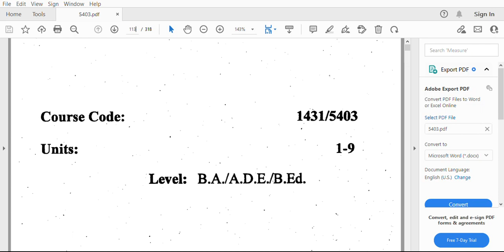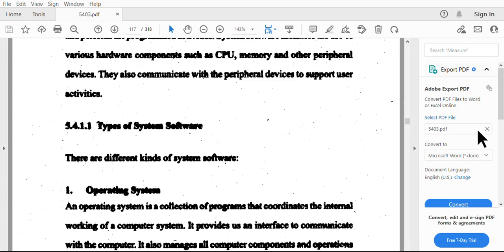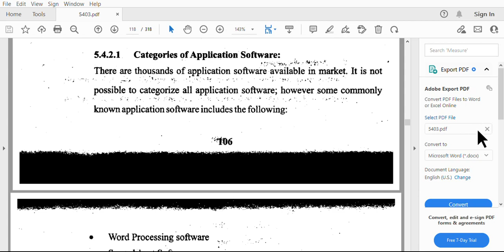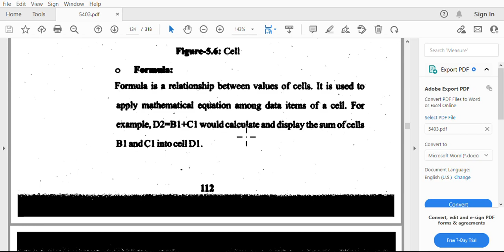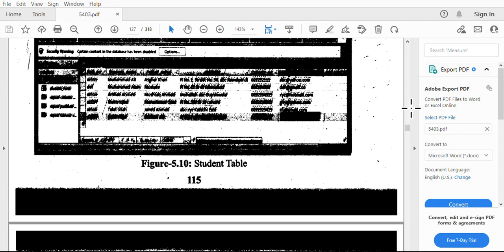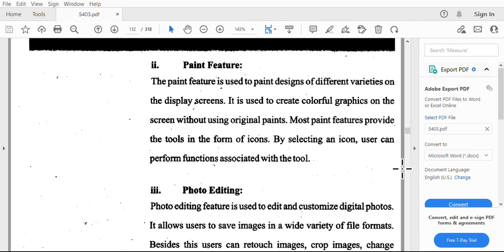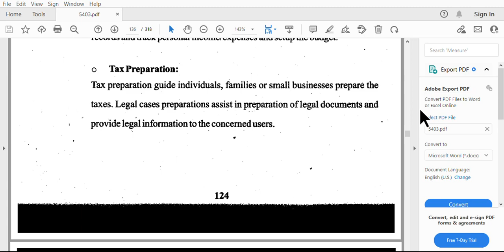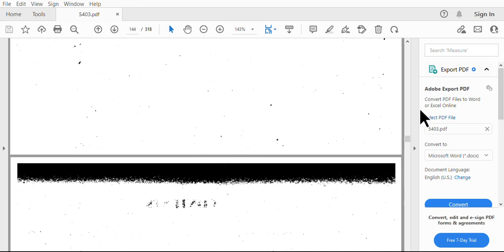AIOU Course Code 5403/1431 BS English Semeser-1 Lecture Unit/5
Welcome to my channel these videos will provide you with information regarding AIOU and their activities related to students, like workshops, Exams, results, Admissions, Subject Lectures, Life Style, Technology, Politics, Blogging’s, Urdu Poetry, Motivational talks, etc.